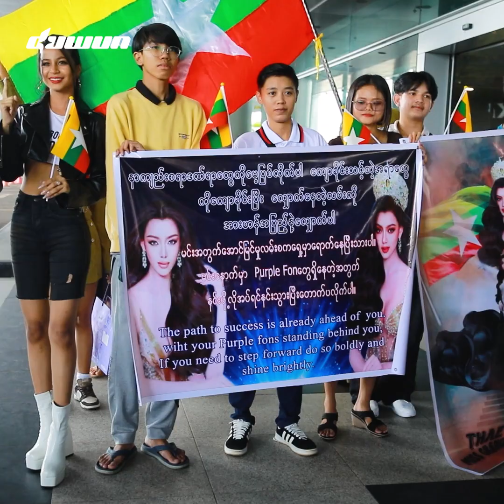မြန်မာနိုင်ငံရဲ့ အသက်အငယ်ဆုံး ထူးချွန်မှုတွေကို ချပြသွားမယ့် သဲစုညိမ်း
သဲသဲအနေနဲ့ ၁၆ နှစ်မှာ Miss Grand Myanmar Crown ကိုရခဲ့တယ်။ အခု ၁၈ ပြည့်တော့မယ်။ Miss Grand International Crown ကို မြန်မာနိုင်ငံက ဒီအသက်အရွယ်က ဘယ်လိုခြိမ်းခြောက်နိုင်မလဲ၊ ဘယ်လို Fight နိုင်မလဲဆိုတာ ပြချင်တဲ့အတွက် မြန်မာနိုင်ငံက ငယ်ရွယ်ပြီး ထက်မြက်မှုကို သဲသဲပြသွားပါမယ်... သဲစုညိမ်း